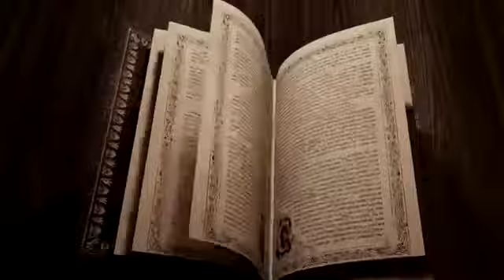El Zarevich Cabrito (Afanasiev)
¡¡Hola!!  En esta ocasión rescatamos, “El Zarevich Cabrito ” Original  de Afanasiev , si así lo consideras, ¡¡dale “me gusta” y compártelo con mucha gente!! tenemos grandes sorpresas.

Märchen Raconteur creado por Omar Sánchez-Camarena
El “Rescata cuentos” sugerido por Ana Lucia Hernández
El logotipo es diseño de Natalia Reyes Hernández
La música introductoria es de Arturo González Ortega y Sierra
El reloj  y el diseño del libro de Rasiel González García
Biblioteca de Märchen por Rasiel González García
Hidratación por Vive ExtraOMNIdiario
Maquillaje  por SEYTÚ cosmética y Vive_ExtraOMNIdiario
Maquillista por  P.O.S.C.
Vestuario por Patricia Ríos.

Si quieres una presentación en vivo en tu evento:
Märchen Raconteur Cuentacuentos
Video cuentos personalizados, cuentos presenciales y online, contrataciones, saludos e informes
@marchenraconteur en TikTok
@raconteurmarchen en Instagram
@MrchenRaconteu1 en twitter

Gracias a

“Aquí estamos 2+2 puebla”

TW:@Radiodosmasdospuebla
TK:Radiodosmasdospuebla

Nos vemos muy pronto, si el tiempo así lo quiere, Gracias y hasta la próxima